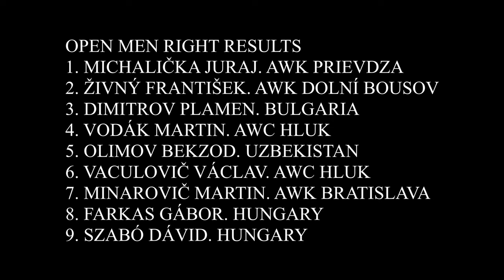Golems Hand 2022 open category with Plamen Dimitrov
Golemova ruka 2022 kateogrie open

Starting list
DIMITROV PLAMEN - BULGARIA
FARKAS GÁBOR - HUNGARY
MICHALIČKA JURAJ - AWK PRIEVDZA
MINAROVIČ MARTIN - AWK BRATISLAVA
OLIMOV BEKZOD - UZBEKISTAN
SZABÓ DÁVID - HUNGARY
VACULOVIČ VÁCLAV - AWC HLUK
VODÁK MARTIN - AWC HLUK
ŽIVNÝ FRANTIŠEK - AWK DOLNÍ BOUSOV

 armwrestling czech republic